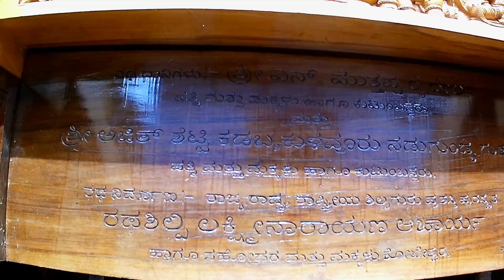Kukke Subrahmanya|Panchami|Kopparigege Akki Haakuvudu|Annadaana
Kukke Subrahmanya is one of the famous and powerful pilgrim place in South India Karnataka state were Lord Subrahmanya is worshipped. Subrahmanya is famous for Sarpa Dosha related shanti poojas. Pilgrims from all over the world visit here to worship the god Subrahmanya. In This Vlog I briefly tried to explain What is Kopparige and What is this ritual is about. Please comment what do you know more about Kukke Subrahmanya and I will try to help you out. Thank you for your support.